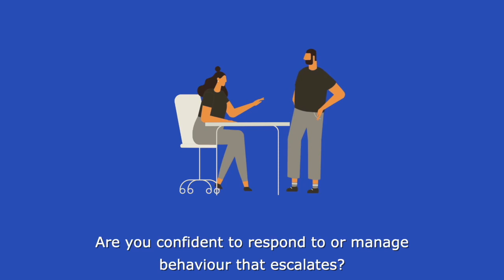Dealing with Complex Behaviour workshop